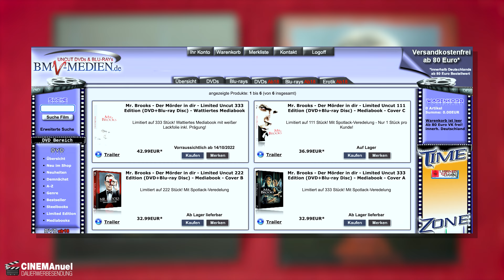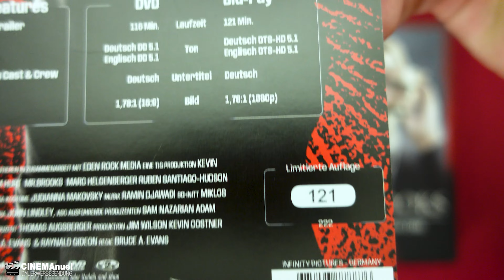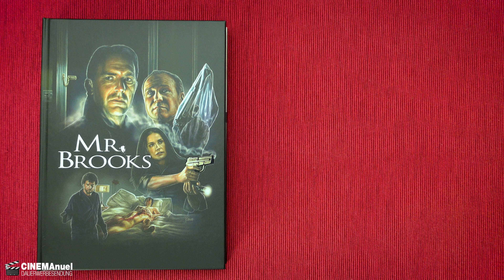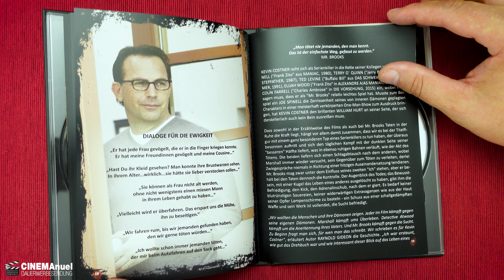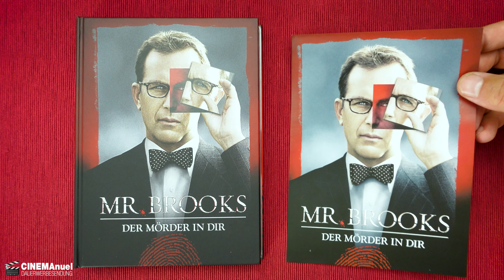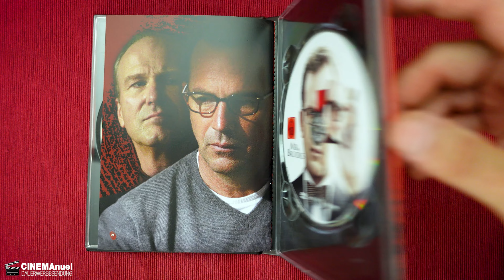TOP FILM im TOP MEDIABOOK | Mr. Brooks (2007) | Infinity Pictures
Earl Brooks (Kevin Costner) verkörpert alles, was einen perfekten Mann ausmacht: Er ist ein treusorgender Familienvater, hingebungsvoller Ehemann und ein äußerst erfolgreicher Geschäftsmann. Doch hinter dieser Vorzeige-Fassade lauert ein dunkles Geheimnis. Getrieben von seinem Alter Ego Marshall (Wiliam Hurt) zieht Brooks in der Nacht los, um zu morden. Wie ein Süchtiger wird er beherrscht von seinem tödlichen Verlangen. Willkürlich wählt er seine Opfer aus, und weil er keine Spuren hinterlässt, tappt die Polizei im Dunkeln. Bis jetzt - denn seine letzte Tat hat einen Zeugen: Und dem Hobbyfotografen Smith (Dane Cook) gefällt, was er gesehen hat. Statt Brooks anzuzeigen, fordert Smith, ihn auf seiner nächtlichen Mord-Tour begleiten zu dürfen. Immer mehr verstrickt sich Brooks in den dunklen Fantasien seines ungebetenen Komplizen, der ihm nicht mehr von der Seite weicht. Und auch die attraktive Ermittlerin Tracy Atwood (Demi Moore) hat sich an seine Fersen geheftet ...

🛒Mr. Brooks im BMV MEDIEN SHOP

⭐️Mr. Brooks leihen

▬ VIDEO EQUIPMENT ▬▬▬▬▬▬▬▬▬▬▬▬

⭐️Objektiv: Canon EF-M 22mm F2
⭐️Kamera 2: Sony Vlog-Kamera ZV-1
⭐️Kamera 3:DJI Pocket 2
⭐️Drohne: DJI Mavic Mini
⭐️Mikrofon: Rode smartLav+
⭐️Zoom H2N Handy Recorder
⭐️K&F Concept 170cm Kamerastativ

Vielen DANK!

▬ Social Media ▬▬▬▬▬▬▬▬▬▬▬▬▬▬▬